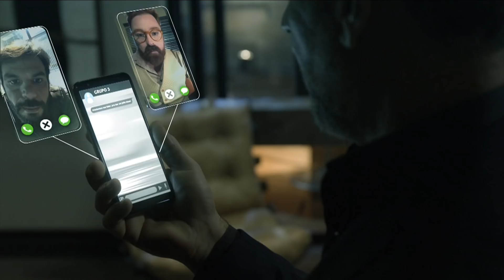Prepare-se para conhecer a quadrilha que vende um novo tipo de droga em Topíssima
Topíssima, a nova novela da Record TV, estreia na terça-feira (21), às 19h45. Não perca!